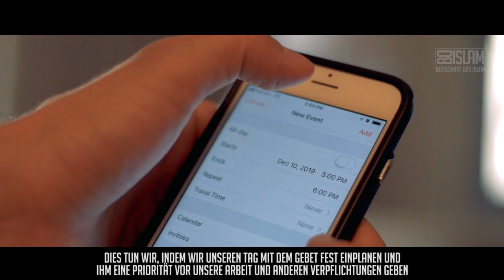Steh auf zum Gebet ᴴᴰ ┇ Herzergreifende Geschichte┇ BDI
Welche Ausreden werden wir am  Tage des Jüngsten Gerichts haben?

Die Arbeit, die Familie, die Schule oder dass wir von unserem gemütlichen Sitzplatz nicht aufstehen konnten. Das Gebet, ist die erste Frage, mit der wir am Tage des Jüngsten Gerichts konfrontiert werden. Es ist der Schlüssel zum Paradies!